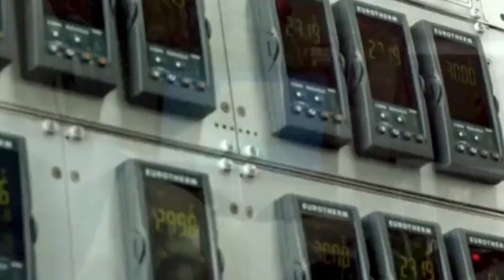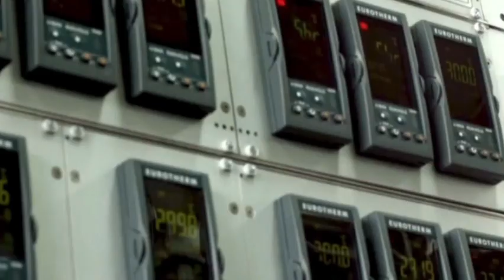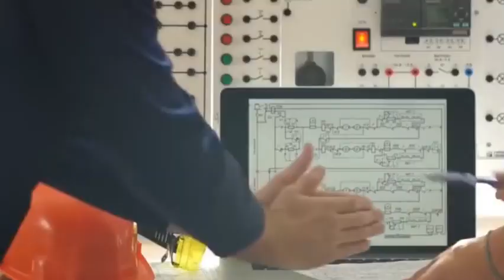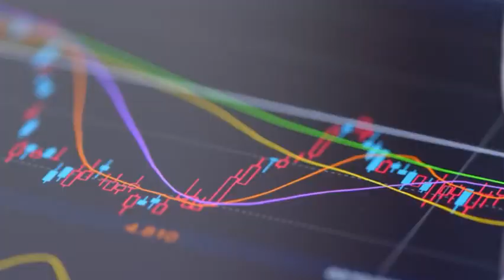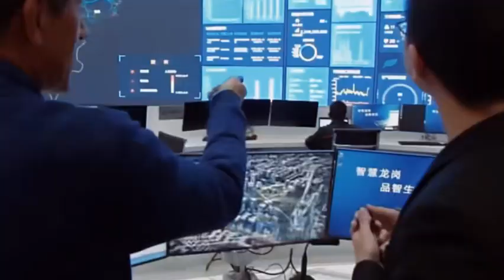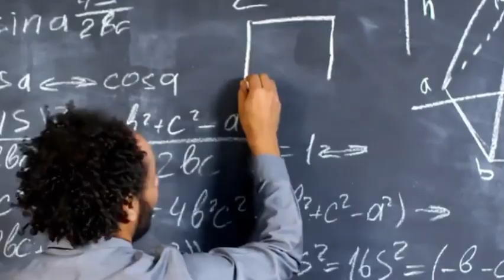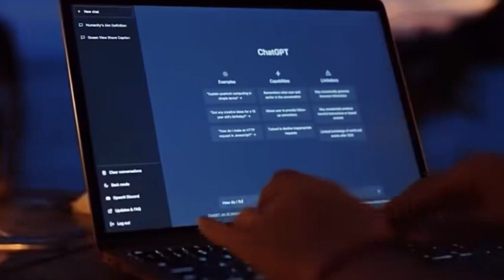Who's Really Defaulting? The Secret Truth Behind the Dutch Chip Cut-Off